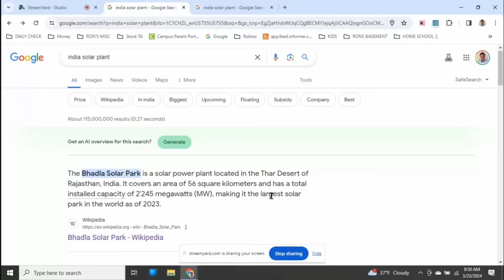Silver Price Disconnect: Exposing the Gap Between Perception and Reality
Dive into the intriguing world of silver investing as we delve deep into the stark contrast between the fundamental realities of silver supply and the current pricing landscape. Join us as we hear firsthand insights from the CEO of America's oldest and largest silver mining company, shedding light on the intricate dynamics shaping the silver market. Moreover, we'll examine the burgeoning demand for silver, especially within the burgeoning photovoltaic industry, and how it's reshaping the metal's future trajectory. With a spotlight on the fundamentals, this discussion unveils why the silver market has never appeared more promising. Don't miss out on this enlightening exploration of silver's unparalleled potential.

SILVER STACKING
SILVER NEWS
GOLD SPOT PRICE
SPOT SILVER
SILVER BULLION
INVESTING GOLD
PIMBEX
BULLION
Hecla HL
First Magestic AG
Newmont NEM
GDX
GDXJ
HUI Index
NUGT
JNUG
Wall Street Silver
Nasdaq
Stock market
Russel 2000
Dow Jones